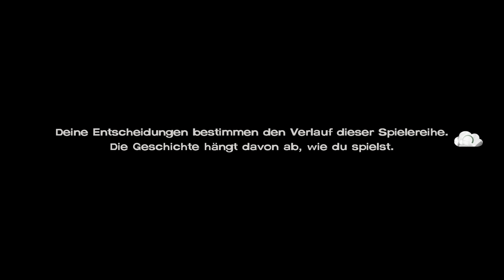Erstmal in Sicherheit [S3] [E3] #08 || Let's Play The Walking Dead | Deutsch | German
Deutsch kommentiertes Let's Play zu Season 3 von The Walking Dead: A New Frontier